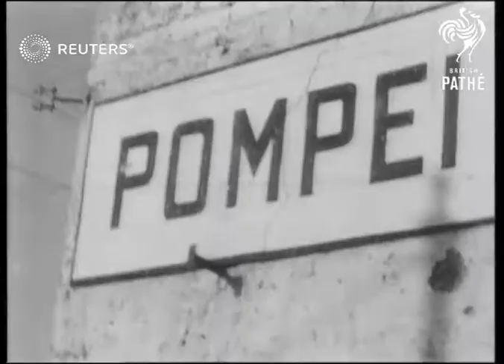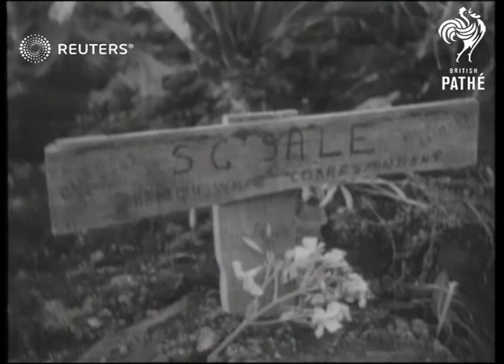WORLD WAR 2 / ITALY: Allied armies and advance upon and taking of Naples (1943)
Images from the Allied armies advance and taking of Naples during World War 2.

Full Description:

Torre Annunciata:
Tanks firing into Torre Annunciata with volcano Mount Vesuvius in the background / explosion in street / tanks entering town vehicle along street / civilians lining street applauding / people on balcony / crowded street with people clapping

Near Cozensa:
Sign "Campo Di Concentramento"  (Concentration Camp) / people leaving camp / food being given to camp internees / boy getting many tins of food / Jewish wedding ceremony in camp / people looking on / priest placing ring / bridge and groom and guests walking away from ceremony / bride and groom kiss / British vehicles and troops parked in village on way to Naples / US soldier and British soldier feeding dog and children / Allied soldiers and armoured vehicles along through village past damaged buildings

Pompeii:
Sign "Pompei" / soldiers standing in Roman arena which is damaged by bomb crater / Allied soldiers seated in arena / soldiers looking columns of Roman building

Near Scafati:
US armoured car and motorcyclist road through mountains / tunnel in hills

Agerola:
US troops through tunnel and along road towards Scafati

Location unknown:
Formation of Mitchell bombers in flight / air view of bombs bursting on the ground / Mitchell bombers in flight / air view of bombs bursting on enemy positions

Scafait:
British troops in line moving into Scafati / British Bren gun in position on balcony / British firing mortar from Bren carrier / explosion in street / British troops moving forward in street, mopping up / soldier up street / British troops banging on door with rifles / troops moving cautiously along road / German prisoners along road / British troops moving down street as local people applaud / damaged Bren carrier at scene where 3 war correspondents were killed / graves of the 3 correspondents being arranged / grave marker with name "S. G. Sale" (Stewart Sale - Reuters) / grave marker with name "A. B. Austin" (Alexander Austin - Daily Herald) / grave marker with name "W. Munday" (William Munday - Australian Press and News Chronicle) / graves in field

Naples:
Armoured vehicles entering the city / Garibaldi statue in Naples Square with armoured cars parked next / civilians with "Welcome" banner / group of civilians following armoured car through street / girl kissing American soldier / vehicles along crowded street / two young German prisoners / lorry load of Americans through cheering crowd / crowd jumping up the back of lorry / cheering crowd in street / American being chaired by crowd / mass crowd in street
Background: Images from the Allied armies advance and taking of Naples during World War 2.